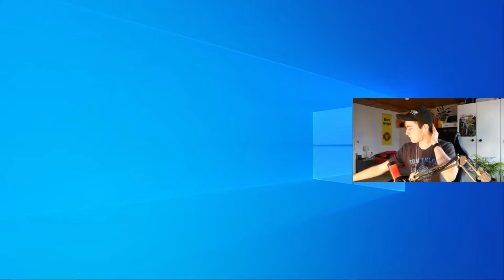Postapokalyptisch Kochen! | Shelter DLC #23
Hey Leute, heute werden wir das Shelter DLC spielen! Viel Spass!

Mein Stuff :

-Marke=Asus Rog
-Maus=Roccat LUA
-Tastatur=Roccat Suora
-Abostand=67